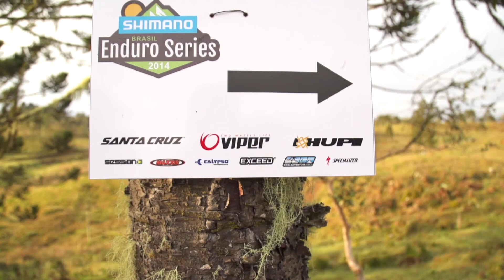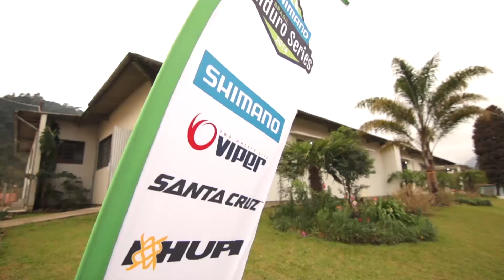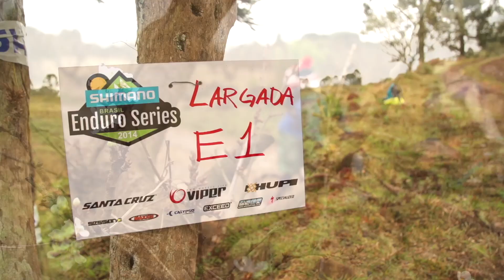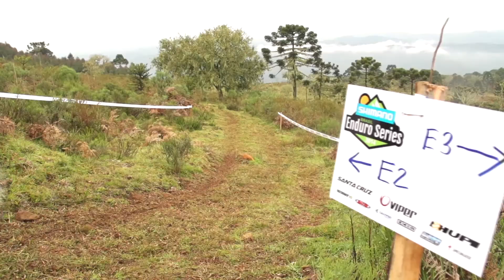Programa de Esportes Radicais - Clube Radical - PGM07 BL01 2ª Temporada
Programa de Esportes Radicais - Clube Radical - PMG07 BL01 2ª Temporada